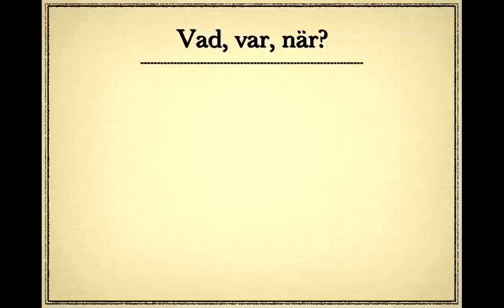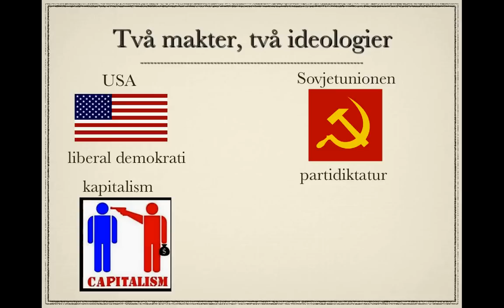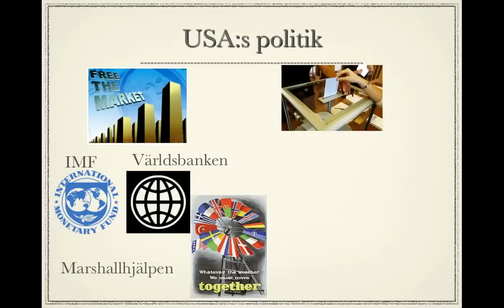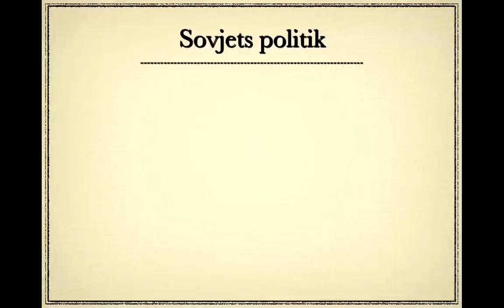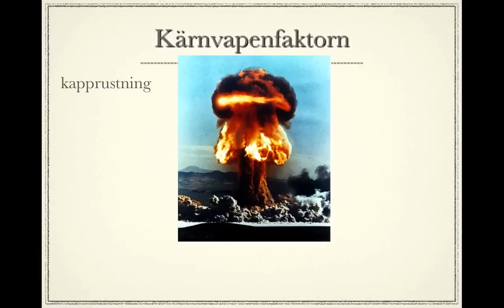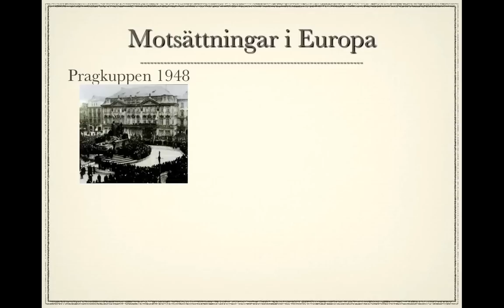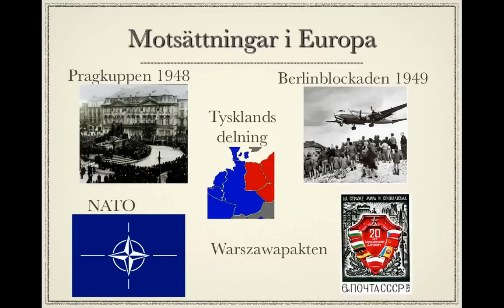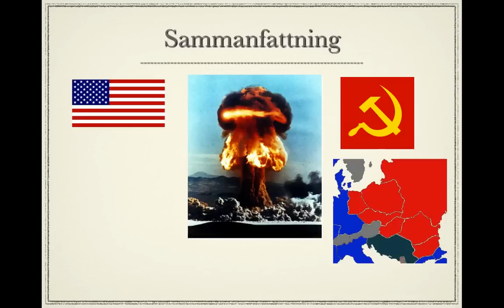Kalla kriget del 1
Kalla krigets början. Källor finns på